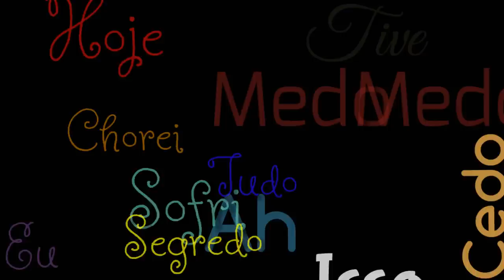Tipografia Emicida - Hoje Cedo (Kinemaster)